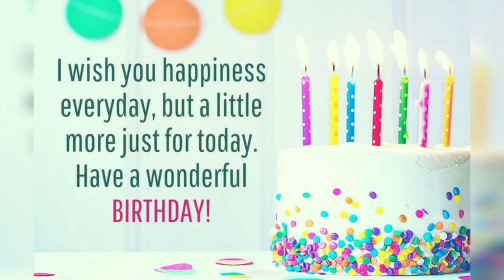Today is my Nandoos birthday..my edits..❤️❤️ Siva's Creative Hut